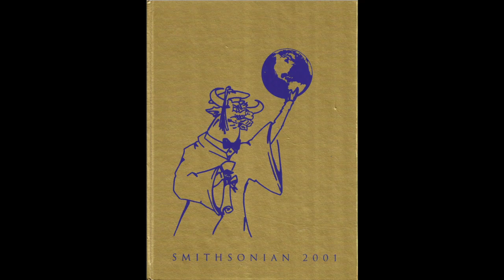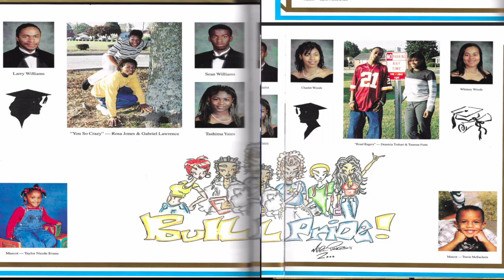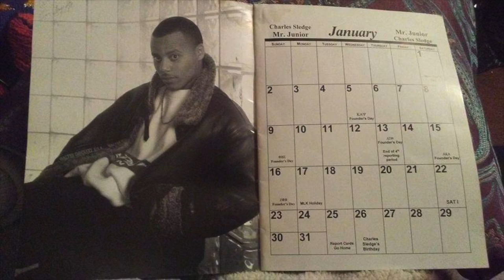Class of 01 Homecoming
E.E. Smith Class Of 2001 Class Song.